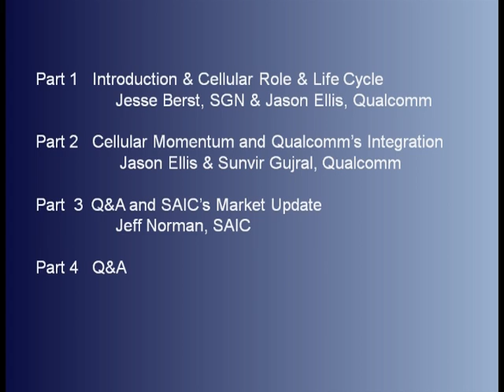Smart Grid News Part 4 of 4 Cellular in Smart Grid Today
Jesse Berst, SGN & Jason Ellis, Qualcomm
Introduction -- cellular role and its life cycle -- some myths in the marketplace

   Jason Ellis & Sunvir Gujral, Qualcomm
Cellular momentum and carriers engaging -- modem capabilities -  chip on board design

  Jeff Norman, SAIC
Is 4G cost effective? - Insurance against technology obsolescence? -- is cellular security easier or harder?  Battery life?
Jeff presents Market update -- Next steps -- Role of the public carrier

For disasters what should they be asking carriers during negotiations?  Pros and cons of setting up a private cellular network  Is there some criteria for evaluating when cellular is the best choice?  How would a high demand on the carrier's network affect its efficiency?